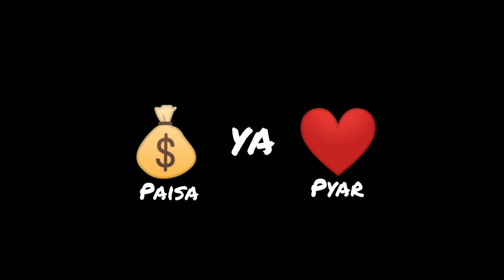New punjabi sad whatsapp status video | latest punjabi song status video 2019